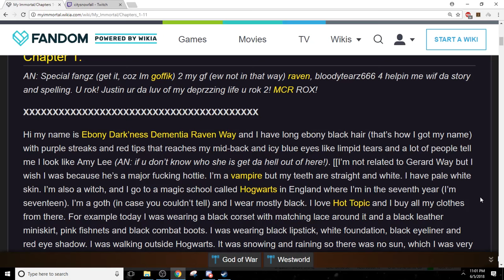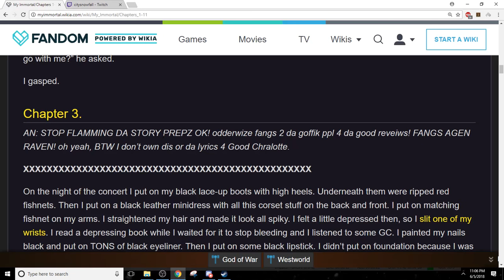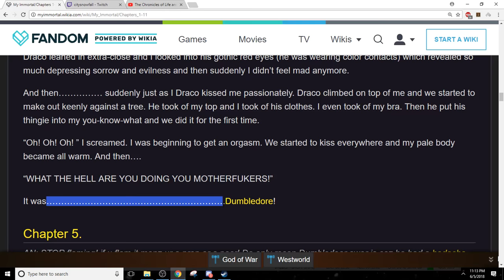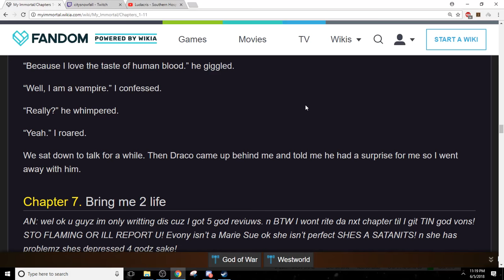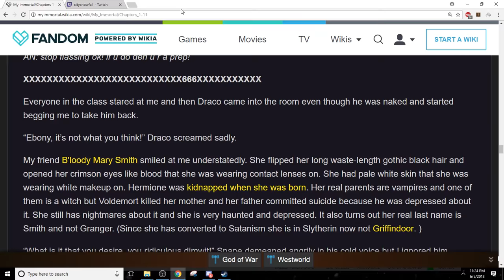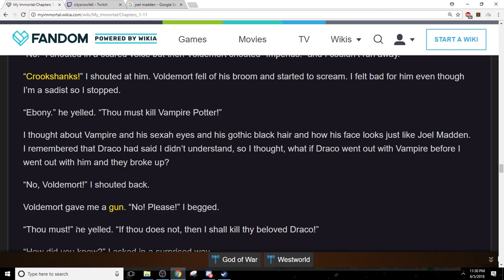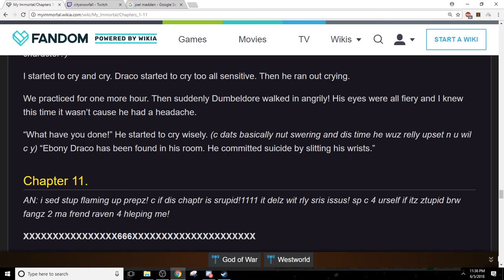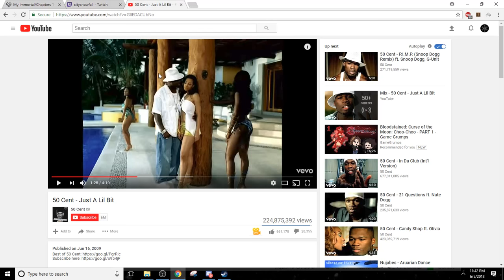My Immortal Chapters 1-11 (Again)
thanks to THE_PACK discord for being fucking bombass!